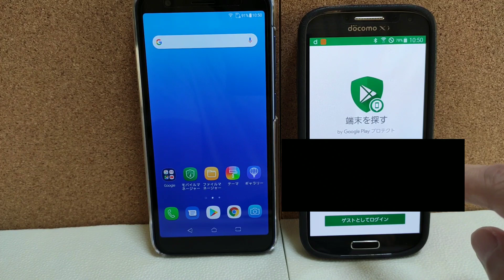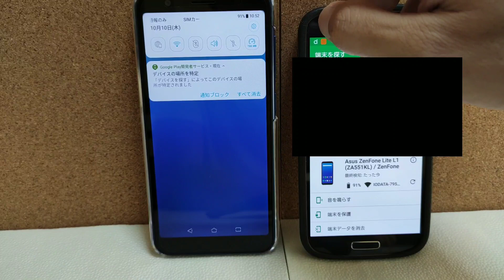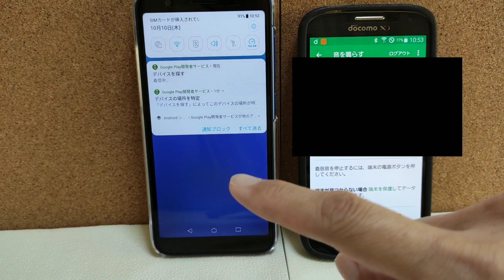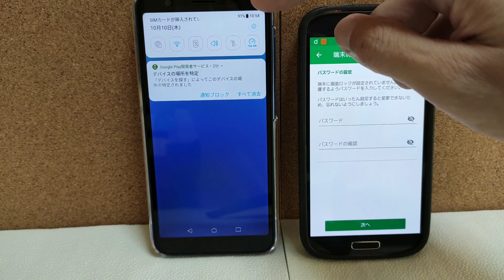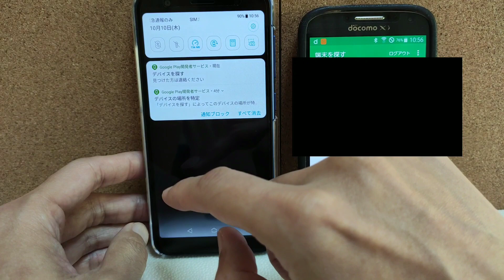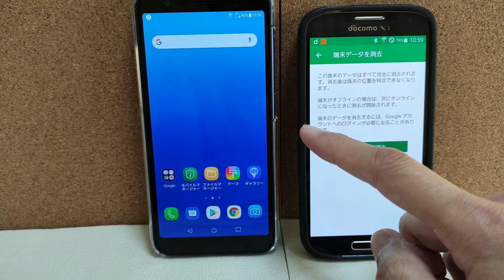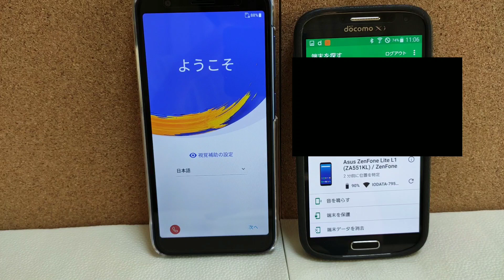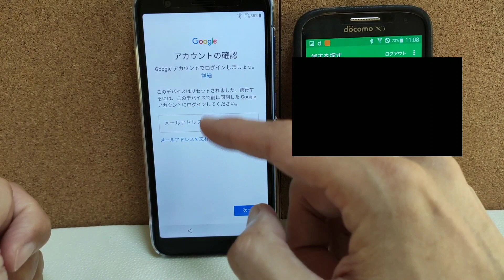スマホ失くした! どうする？ （Android 端末をさがす）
スマホを紛失してしまった！！
そんな時は、Androidの機能「端末をさがす」を活用しましょう。
スマホの位置確認や遠隔ロック、遠隔リセットが可能です。

Android端末が盗まれた!! いったいどうなる？ 端末保護 Device Protection